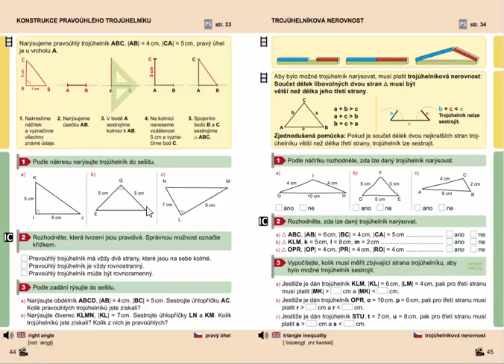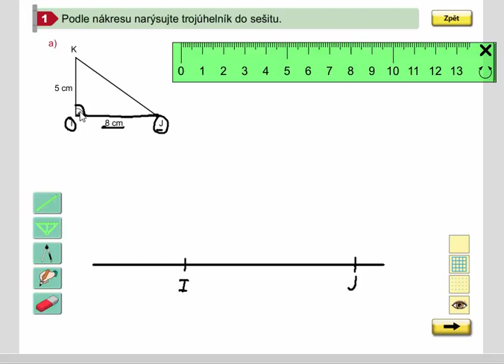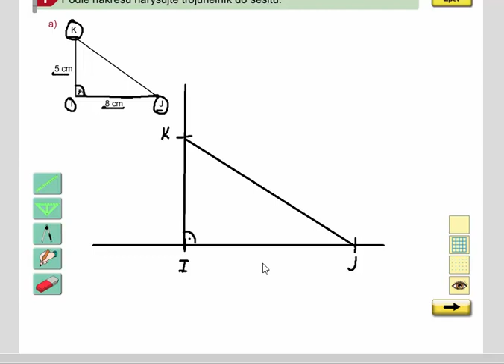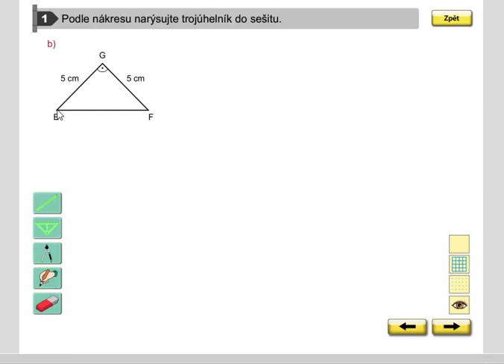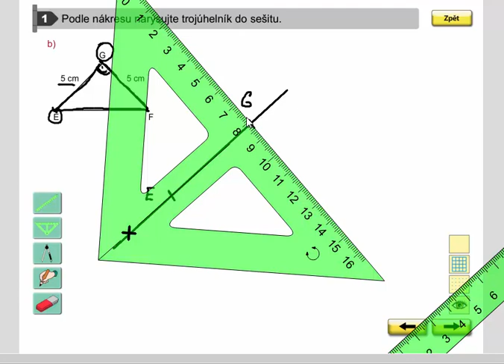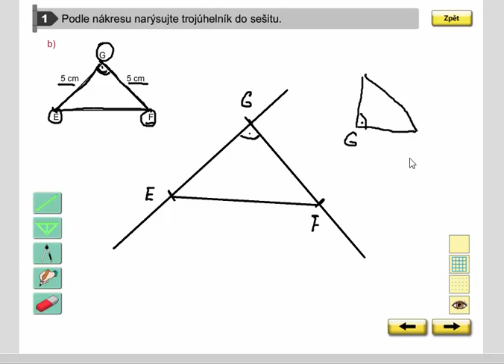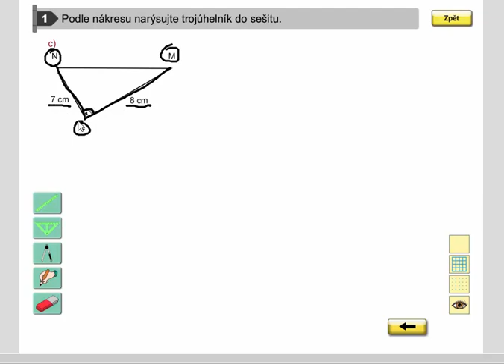Rýsování (konstrukce pravoúhlého trojúhelníku), Geometrie pro 4.ročník, str. 44, cv. 1